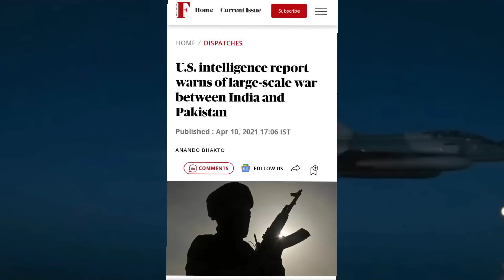💪 मिराज नही इस बार राफेल जायेंगे बदला लेने? Pakistan Media में चर्चा!